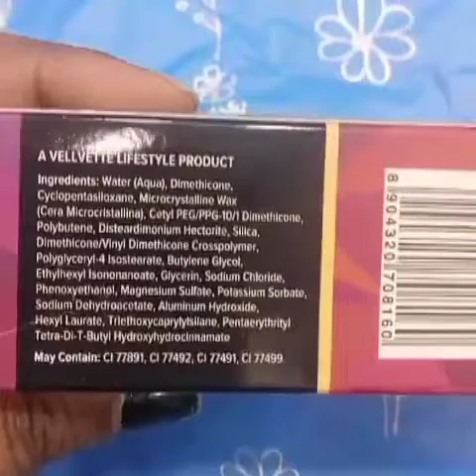Sugar foundation /Beauty with muskan